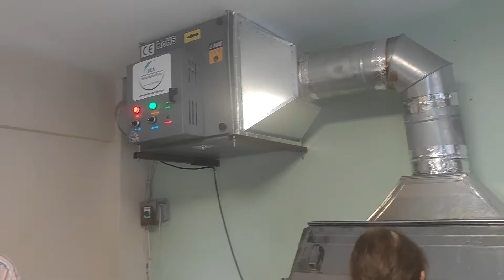Elektrostatik Baca Filtresi - İstanbul Etiler (Bebek Köftecisi)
Tel: 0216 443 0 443 Apartman ve mesken balkonu altından sıfır dumanla karbon filtre kullanmaksızın SENELERCE çalışan tek filtre Zen Elektrostatik Filtre dir Ürünlerimiz seneler boyu kullanılmaktadır. Lafla peynir gemisi yürümüyor bizi müşterilerimize sorunuz, Telefonda garanti var mı demeyin herkes garanti veriyor ama ilk arızada kullanıcı hatası kapasite yetmiyor daha büyüğü lazım gibi bahanelere sığınmıyoruz, Çin'den kart getirip takmakla bitmiyor servis yoksa çöp...Çamaşır Makinasını muslukçu takar ama muslukçu çamaşır makinasını ne üretebilir ne de tamir edebilir. Tenekecilerin yaptığı cihazda bu gibidir.